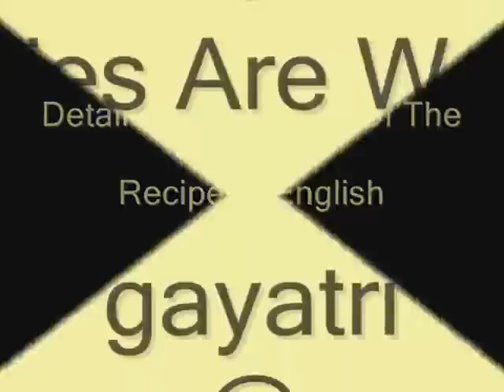Atukula Upma - Andhra Poha - Upma with Flat Rice Indian Food Andhra Cooking Telugu Vantalu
Ingredients:

Pressed Rice – 70gms (1Cup) {Use Thicker Variety)
Fenugreek Seeds – 3
Bengal Gram – 1tsp
Black Gram – 1tsp
Peanuts – 1 1/2Tbsps
Salt – To Taste (1/2tsp)
Lemon Juice – To Taste [1 1/2tsps Of Lemon Juice Was Sufficient]
Oil – 1Tbsp